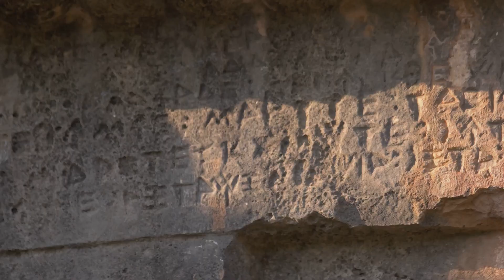Hidden Gems of Bulgaria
Bulgaria's Hidden Gems: Unveiling the Unexplored

OUTLINE:

00:00:00 The Unseen Wonders of Bulgaria
00:00:32 The Enchanting Belogradchik Rocks
00:01:30 The Mystical Yagodinska Cave
00:03:00 The Serene Kovachevitsa Village
00:04:01 Journey Recap